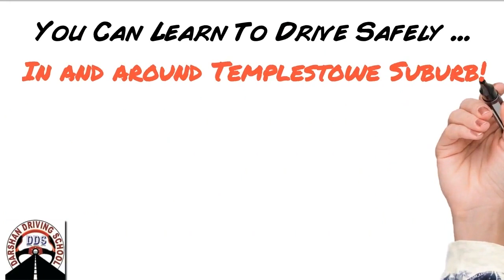Online Services in TEMPLESTOWE and Surrounding Suburbs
Templestowe Driving School Instructors in Melbourne is one of the fastest growing driving schools in this suburb. We provide driving classes in Auto And Manual cars. We cover all suburbs in Melbourne and the countryside VicRoads. Driving Instructors are Friendly and Reliable. Understand your requirements and will suggest the best solutions. We usually recommend any student to attend one lesson. So in the first lesson, our Instructor will assess, and guide the learner driver properly. All kinds of safety measures are taken care during driving lessons.

Affordable pricing for Templestowe driving lessons and driving test.

1st Time Pass Guaranteed - Terms apply

45 minutes,  60 minutes,  90 min and 2-hour driving lessons according to the students requirement and convenience.

Tailor-made driving lesson bundles are available with our Templestowe Driving Instructor.

Templestowe Driving school
Our Locations